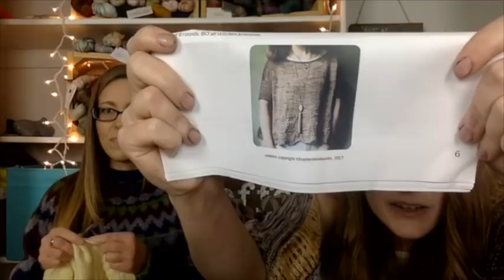The Girls in the Yarn Cafe: Thirty Seventh Cup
Christy’s Instagram: @yarn_cafe_creations